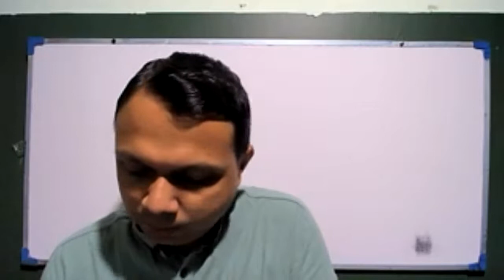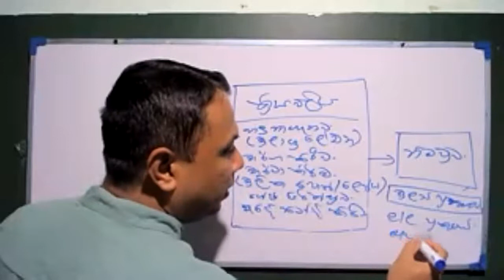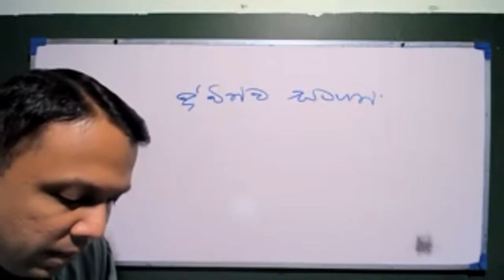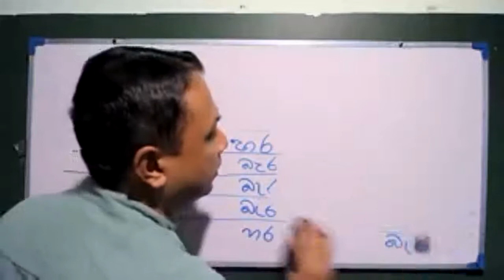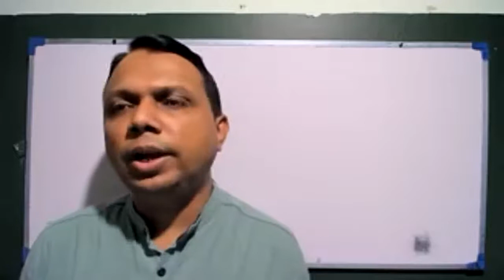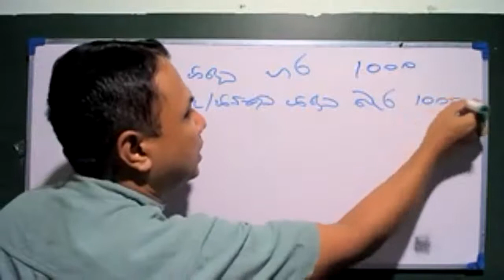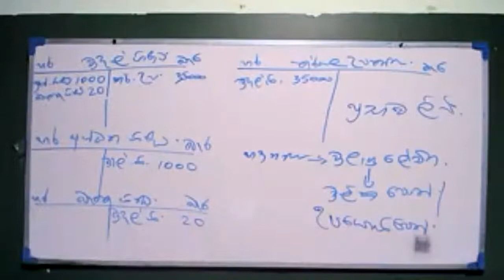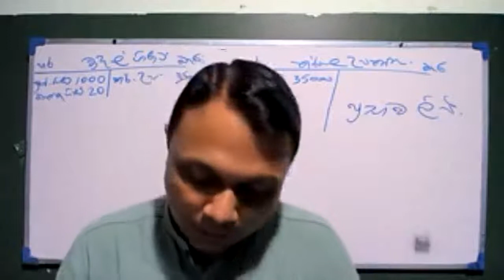CEB EB Exam Accounting 2022.03.29